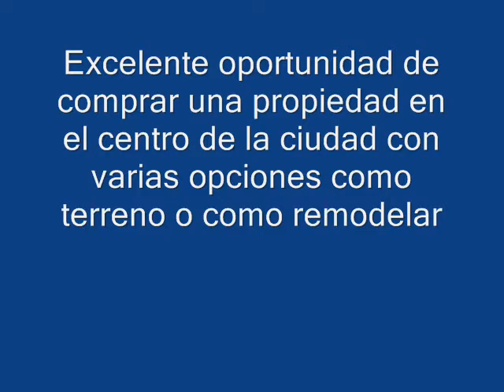CASA EN VENTA EN SAN JOSE CARACAS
EXCELENTE OPCION COMO TERRENO O PARA REMODELAR EN PLENO CENTRO DE CARACAS O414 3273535